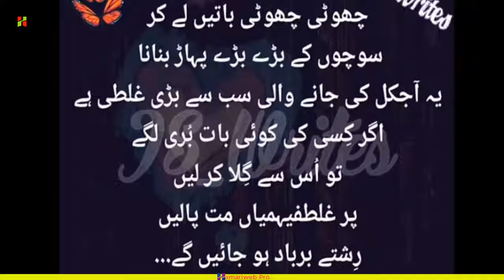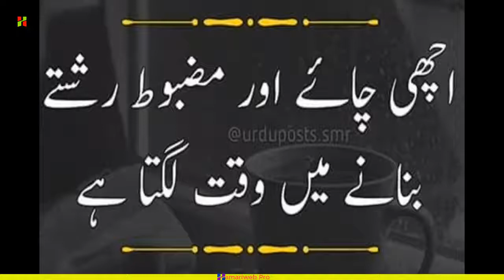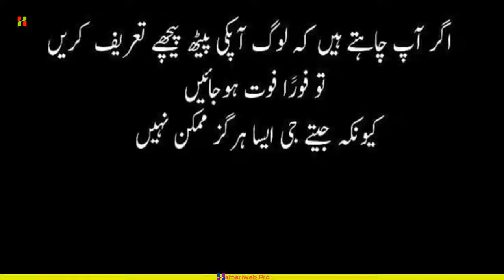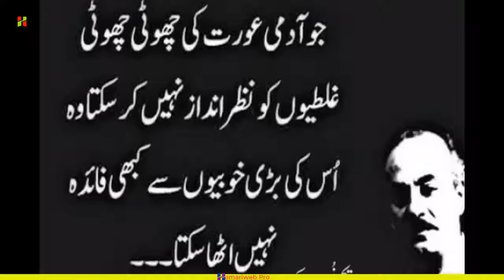Achi batain in urdu best Islamic urdu quotes goldan wards1